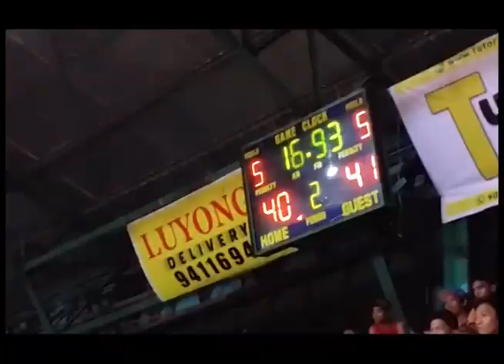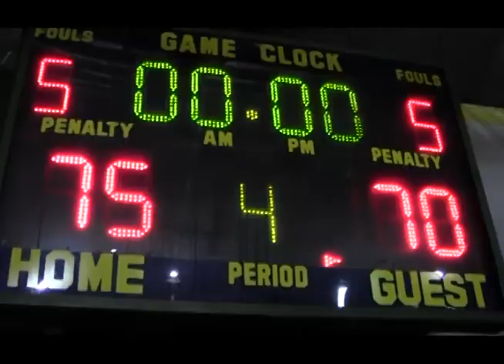FEU NRMF vs Siargao Legends quarterfinals game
Played December 7, 2014 at the Marikina Sports Complex